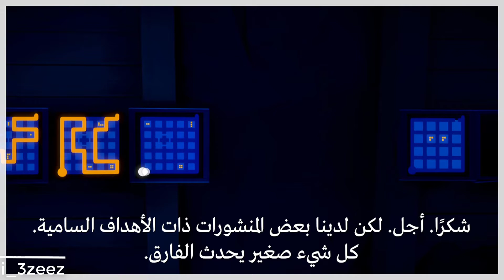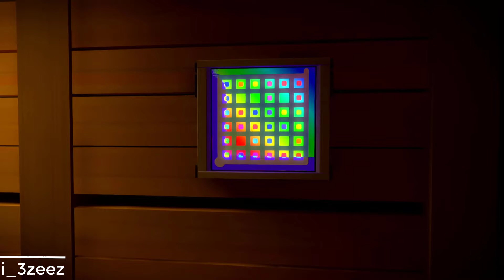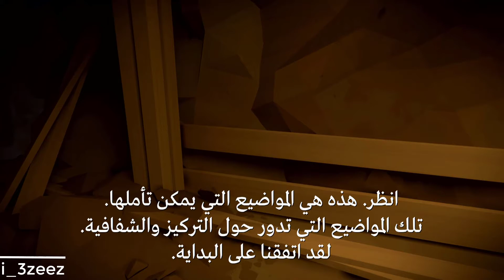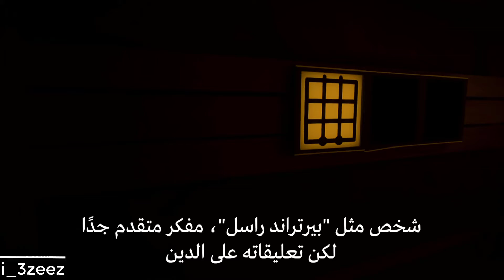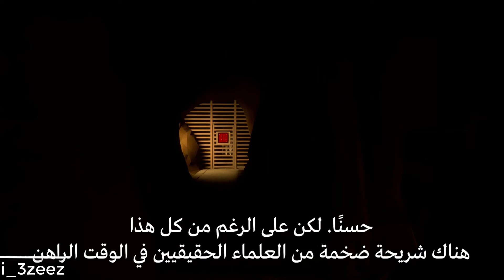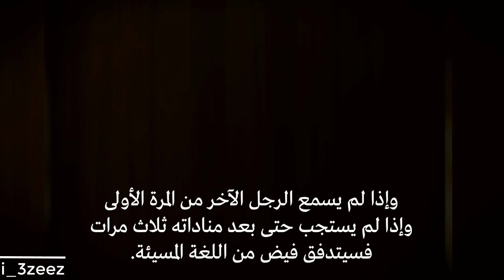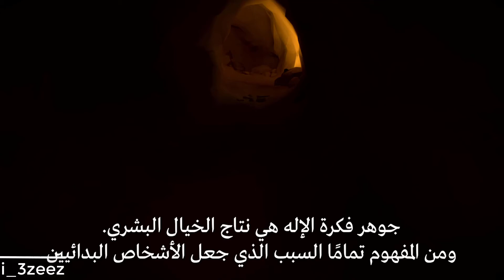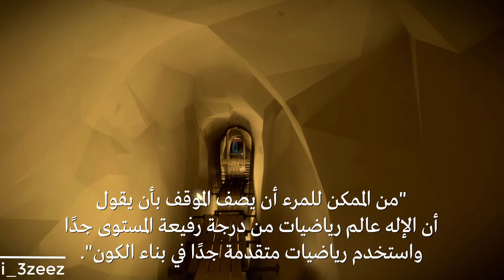The Witness - 14th Area/The Caves مترجمة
Footage Captured in October 30, 2020
by PS4 Pro